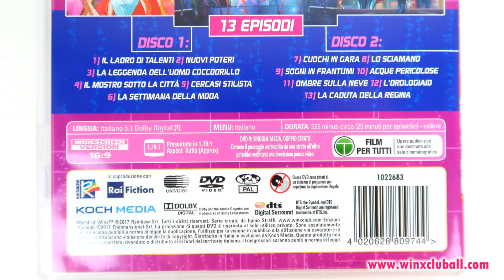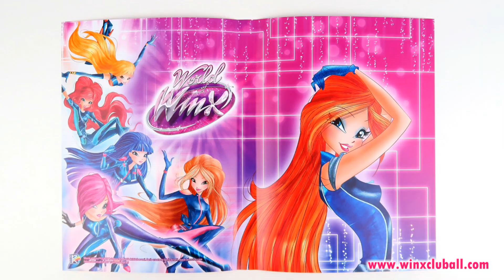World of Winx Season 1 DVD REVIEW [Italian Version]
♡ FAN MAIL!
Post Office - send your letters to the following address! I'll open them in a video.
♡ FAN MAIL!
Apartado de Correos - envía tus cartas a la siguiente dirección! Las abriré en un vídeo.